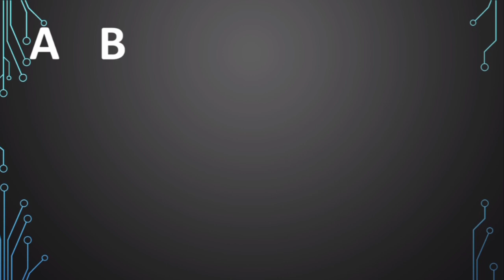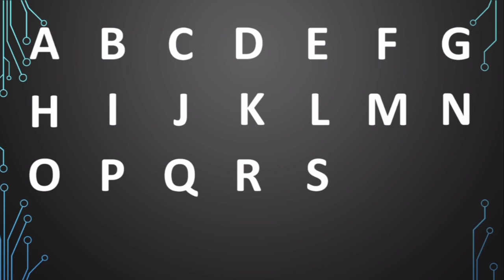ABC Learn English Dina and Roma alphabet letter abcd song ABCD rhymes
ABC Learn English alphabet letter Abcdefghijklmnopqrstuvwxyz